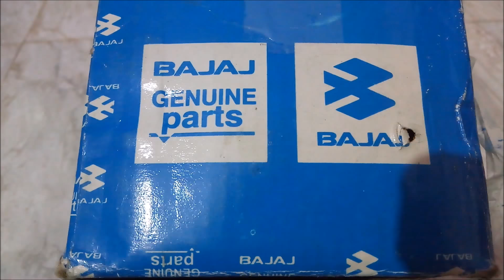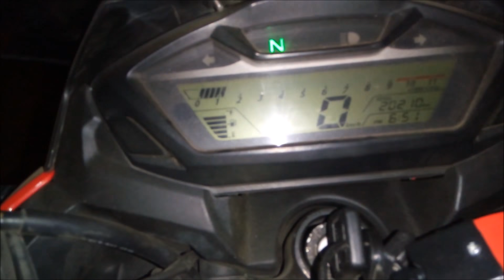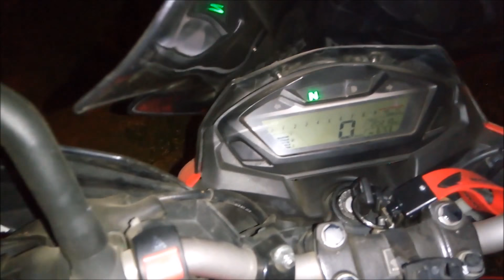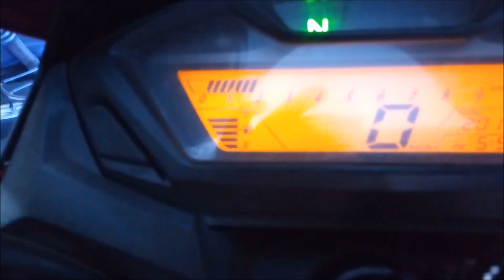PULSAR 200RS COMPLETE SWITCH GEARS INSTALLED | KILL SWITCH MODIFICATIONS | HONDA CB HORNET 160R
I have replaced the stock switch gears with pulsar RS200 ones!

These are pretty decent and works well including the Kill Switch

The look of my bike is complete premium with these switches.

For more details, post the comments and I will answer all queries.